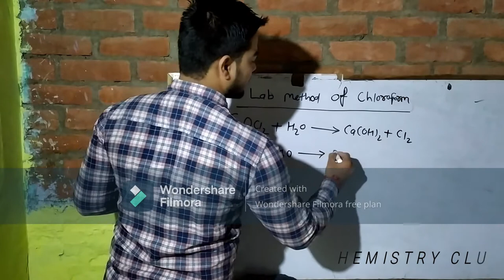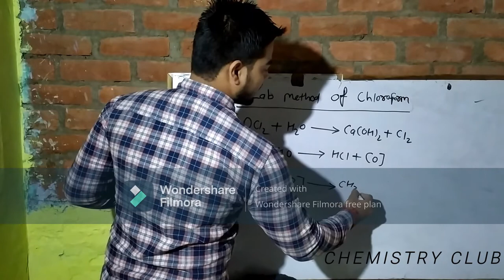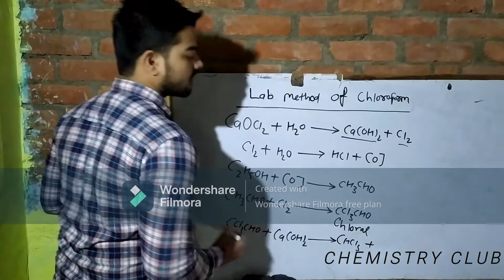Lab method of chloroform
stay learn always